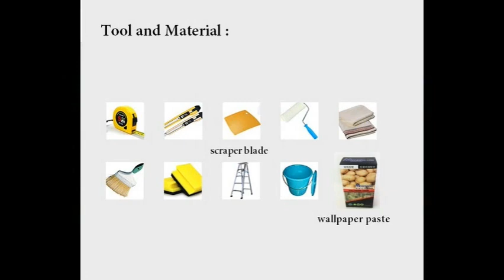Wallpaper non adhesive installation tutorial